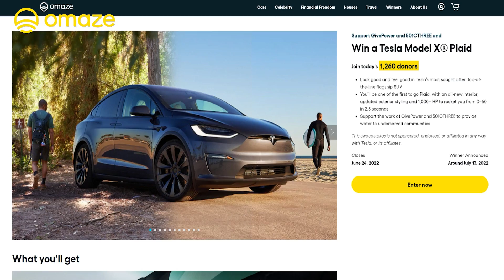The Dumbest Disney Controversy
For your chance to win a Tesla Model X Plaid while supporting two great causes, go

ending theme:
Artist: Causmic